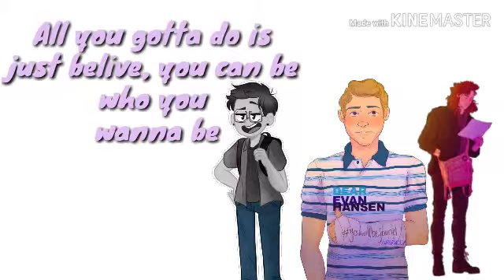Sincerely Me Dear Evan Hansen (switching vocals lyrics)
Sorry this took so long I hand to find a editing software on my phone that would let me do switching vocals, so here is sincerely me from dear Evan Hansen I do not own anything in this video it is a fan video